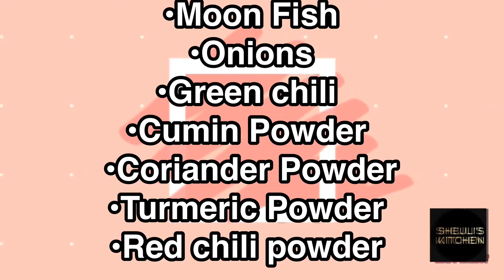How to Make Moon Fish Fry🐟🌶 |Sheuli's KItchen